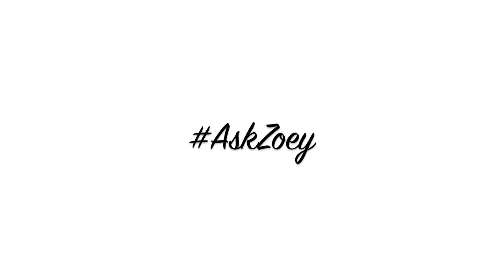AskZoey: I WAS CHEATED ON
Hi Friends!

Special thanks to my YouTube friend Dana for inspiring this video and new series on my channel!

Do you have any questions for me?

Xo Zo